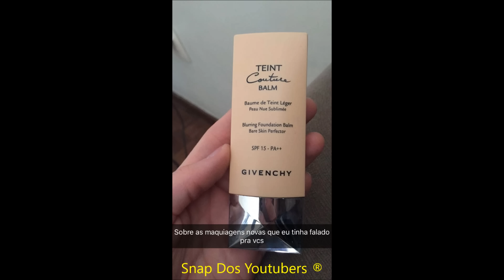LUISA TA REVOLTADA, TA COM TEDIO E TA DANDO TUDO ERRADO | Luisa Sonza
Snap: luisasonza